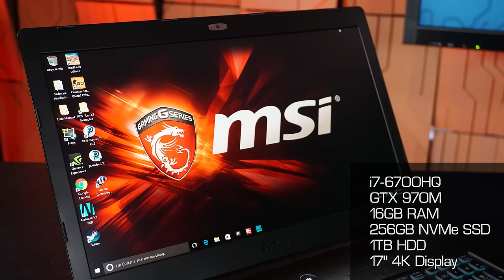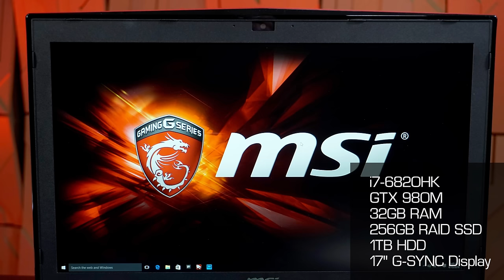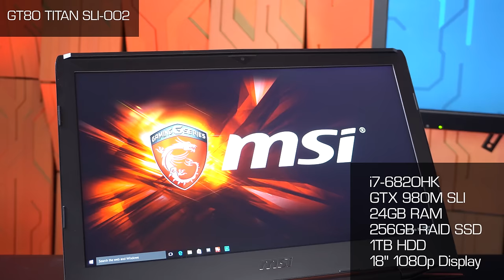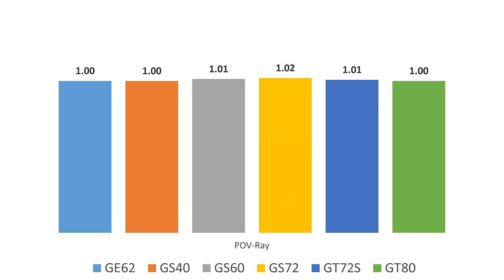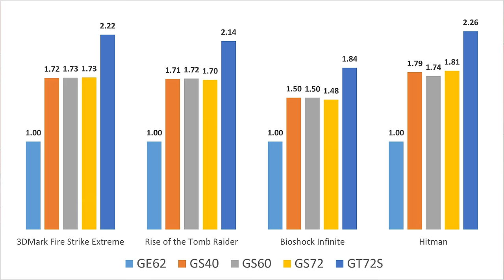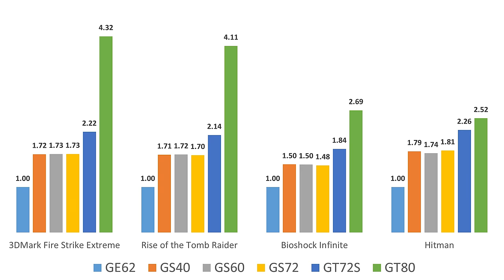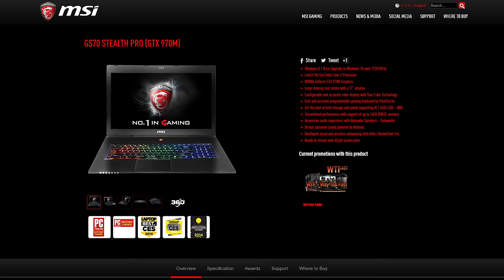Breaking down the MSI Gaming Notebook Line - all the details you ever needed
GT72 Dominator G-831
GS70 Stealth Pro-006
GT72 Dominator Pro G-034

I challenged MSI to send us one of every gaming notebook series they offer, and they actually did it! We are using this opportunity with 6 different MSI gaming notebooks in-house to put together a compilation of the details, differences and performance comparisons to help make picking the RIGHT gaming notebook for you easier.